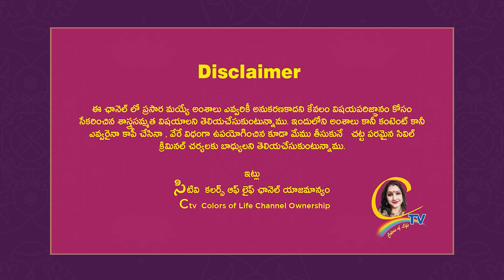మీ పిల్లలు ఉజ్వలభవితకోసంఈ దిశలో వాళ్ల గదిని కేటాయించి ఫలితాలు మీరే చూడండి ఆశ్చర్యపోతారు | ctv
మీ పిల్లలు ఉజ్వలభవితకోసంఈ దిశలో వాళ్ల గదిని కేటాయించి ఫలితాలు మీరే చూడండి ఆశ్చర్యపోతారు  | ctv colors of life | Chandrajavadapalli videos

15 శాస్త్రాలకు పైగా నైపుణ్యం సాధించి UNO ద్వారా గౌరవ డాక్టరేట్ పొందిన తొలి భారతీయ మహిళ.